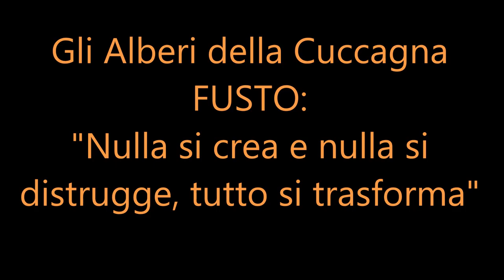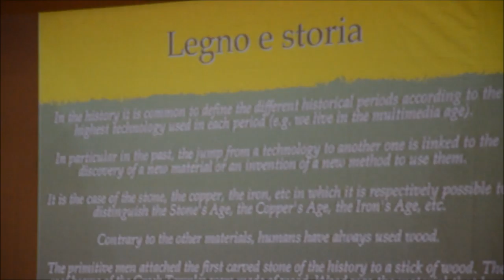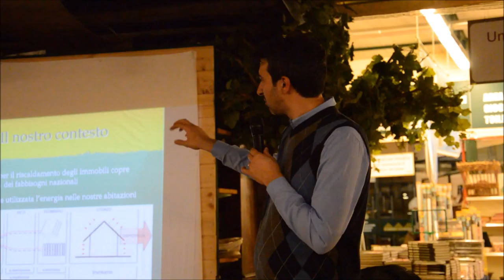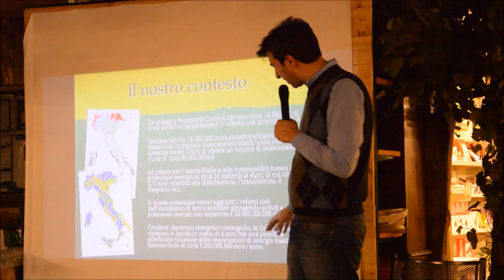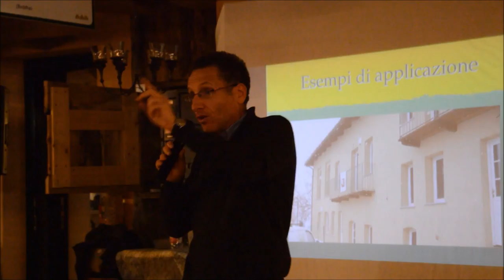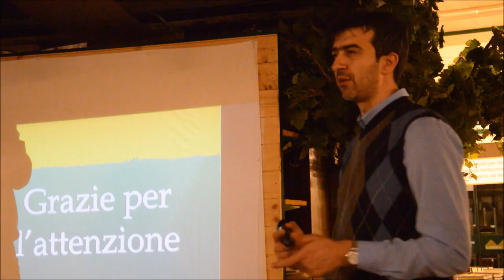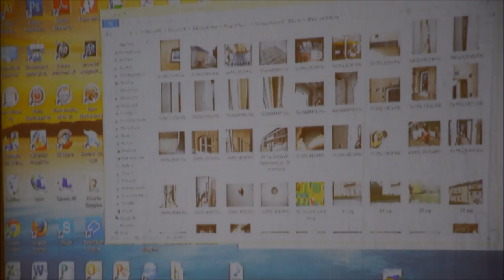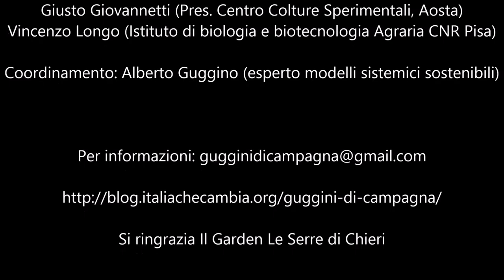Nulla si crea e nulla si distrugge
5° Incontro del Ciclo "Gli Alberi della Cuccagna" IL FUSTO:
 "Nulla si crea e nulla si distrugge, tutto si trasforma"
relatore Andrea Cavaleri